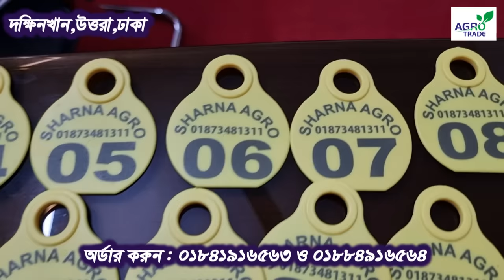cow neck tag price in Bangladesh | Goat tag | Online agro bd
করর্পোরেট অফিস : হাউজ নং ২৭২৬
 আশা ড্রিম ,নিচতলা, নদ্দাপাড়া
বৈশাখীর মোড়, দক্ষিনখান, উত্তরা, ঢাকা
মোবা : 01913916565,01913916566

বগুড়া শাখা : সাজাপুর ফুলতলা
 ফটকি ব্রিজ সংলগ্ন মাদ্রাসা মার্কেট
সাজাহানপুর,বগুড়া ।
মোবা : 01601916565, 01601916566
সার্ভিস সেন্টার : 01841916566